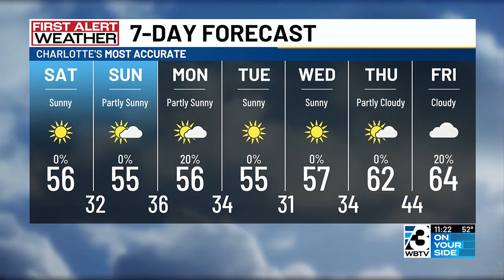Dry & Seasonable Weekend Ahead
Expect morning lows in the 30s and afternoon high temperatures in the 50s!